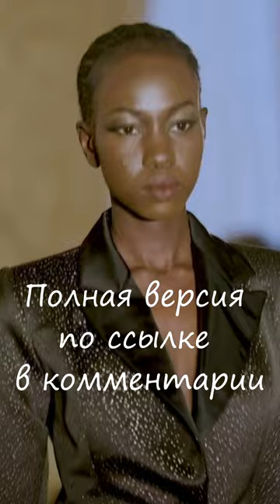Kevan Hall КОЛЛЕКЦИЯ Faceted ОСЕНЬ ЗИМА 2023-2024